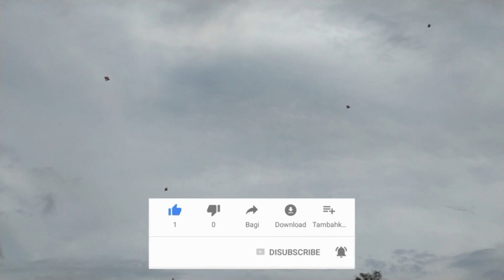PUTUSIN 9 LAWAN SEKALIGUS || TEST GELASAN TRISULA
Gelasan satu ini memiliki tekstur halus tajam terasa, dengan ukuran 0.22 full silicon dan full crystal. Gelasan ini sangat kuat dan cepat untuk memotong.

kali ini bang daenk dari opoes fighter mencoba tes dilangitnya dan hasilnya 9x menang dengan menggunakan gelasan trisula